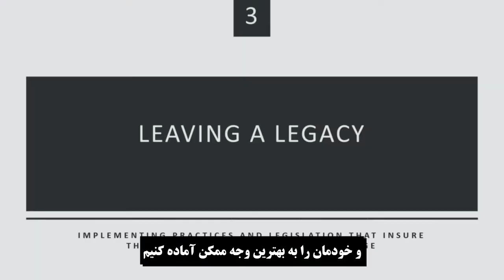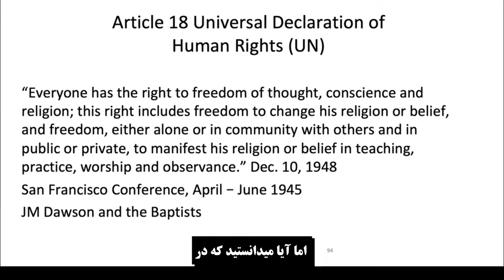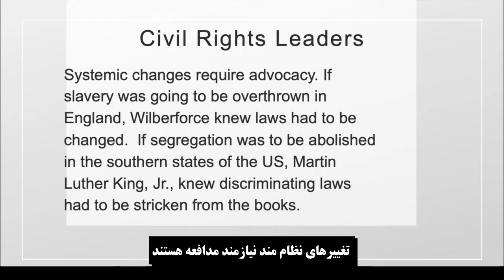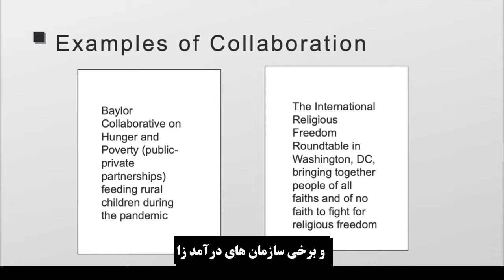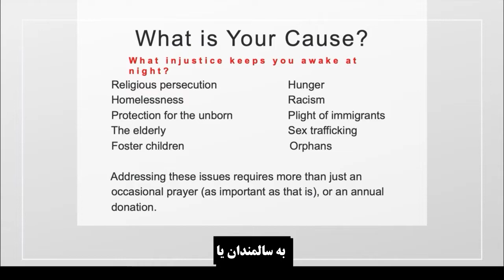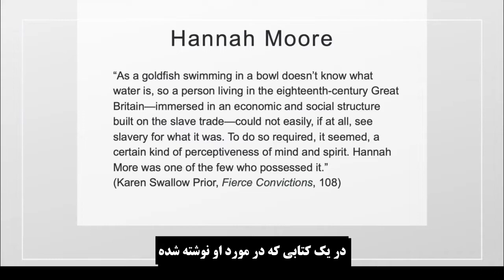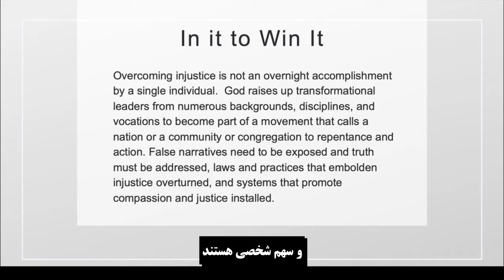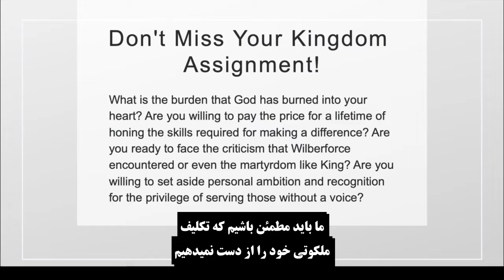Transformational Leadership Part 5 with Dr. K. Randel Everett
Speak up for the voiceless!
Lead with passion
Be competent
Leading a legacy
Transformational Leadership series have been subtitled in Farsi for Farsi-speaking people of Iran and other regions in the Middle East to benefit from Dr. K. Randel Everett who is the Founder and President of 21Wilberforce. Dr. K. Randel Everett is passionate to help develop transformational leaders in the struggle for justice for such a time as this!
He has partnered up with Iran Alive Ministries to help develop emergent leaders in Iran.